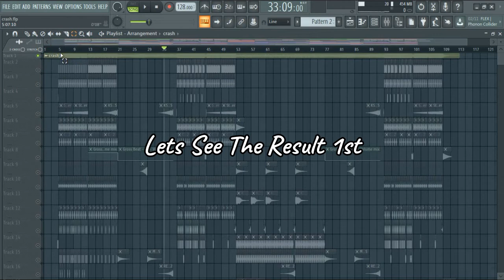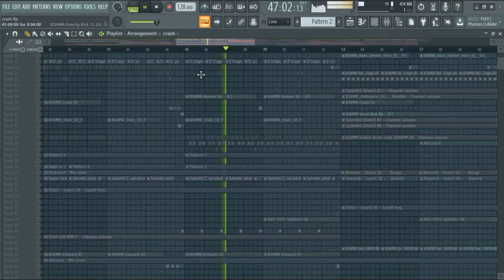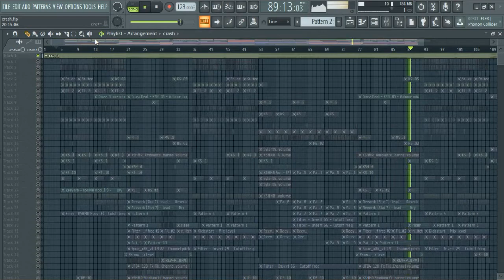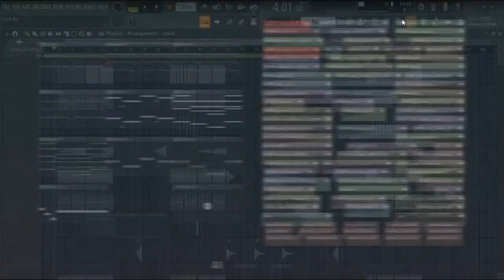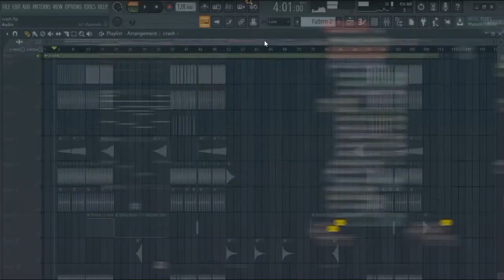Professional EDM/Big Room House FLP Like Hardwell, Quintino, Kevu | Free Samples + Presets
Want to support Me For Free Than just Check This Out ;
This way You can help me for free

✖️ Free FLPs/Tutorials
🎧 My Own Tracks
Remixes
Remakes
EDM MixTapes